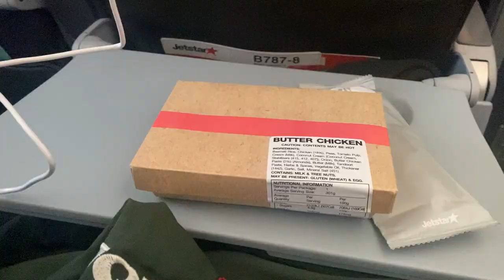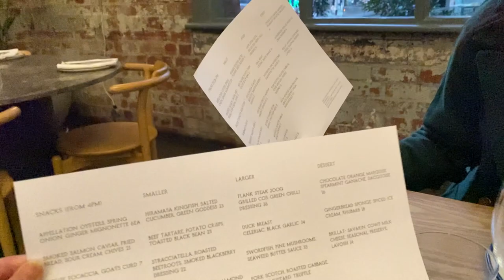i traveled to australia by myself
i planned a trip to australia for my 26th birthday ♡

Music by Mr. Jello - A Cup Of Jazz (feat. Cali.Arod, Farnell Newton)